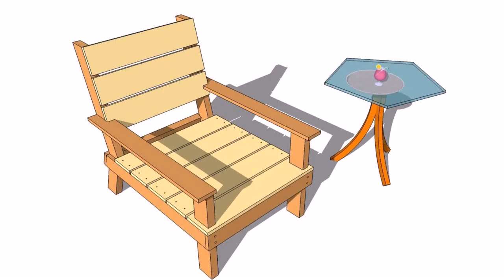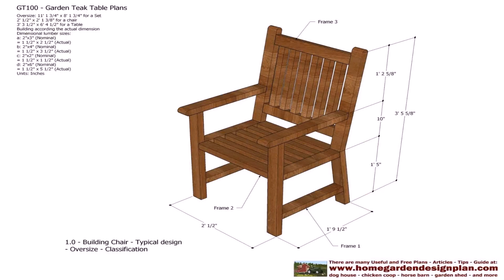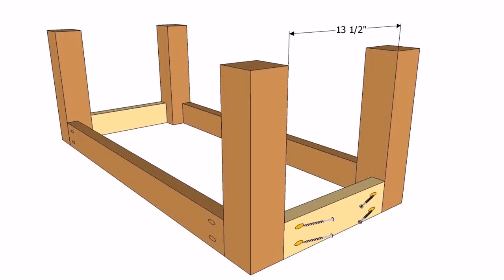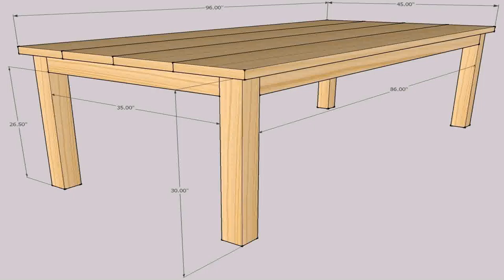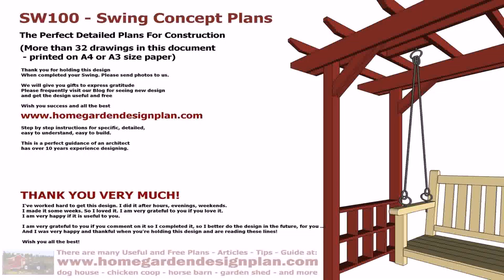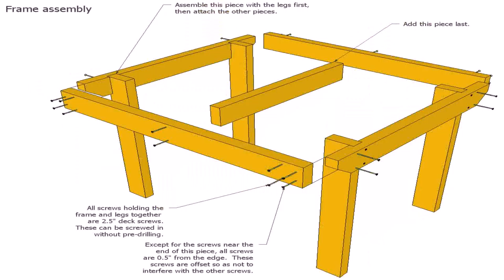Wood Patio Furniture Plans Free - Gif Maker DaddyGif.com (see description)